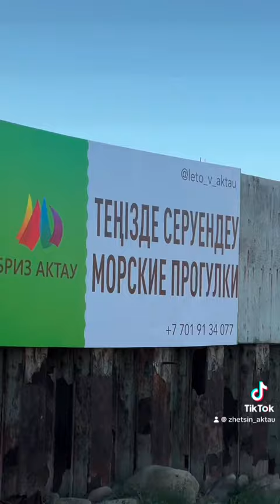Каспий Теңізде серуендеу🌊 экскурсия туры и прогулка на катарамане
Маңғаз Маңғыстауым, Ақ маржан Ақтауым, Кәрі Каспий теңізім кең байтақ жерім, Теңізде серуендеу🌊 экскурсия и прлгулка катарамане